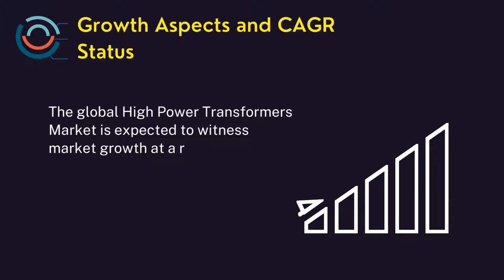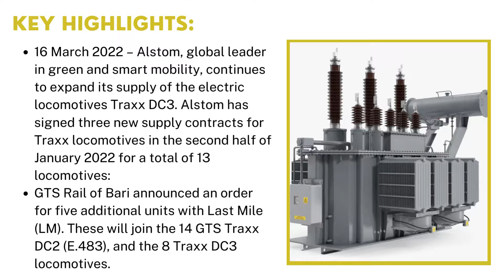High Power Transformers Market | Industry Data Analytics | IDA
IndustryDataAnalytics LatestPublished High Power Transformers Market Research Report - Global Growth, Trends and Forecast (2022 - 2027) By Types, By Application, By Regions and By Key Players Alstom, Crompton Greaves, Siemens, Eaton, and others.

Acknowledging the kind of traction gained by this market, recently published a study report asserts the global High Power Transformers Market size is projected to accrue voluminously by 2026 registering a phenomenal CAGR of 7.9% during the review period (2022 to 2027).